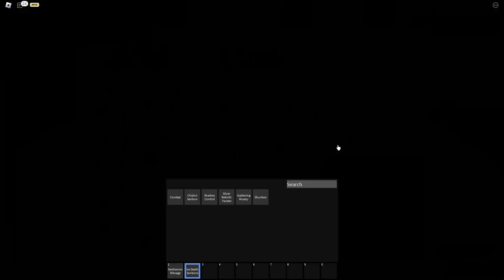Fastest Ways To Get Ryo (Roblox Ninja Tycoon Ep2)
If I missed any make sure to comment it and give the answer

Q: Which ability has the longest burning duration?
A: Blaze Control

Q: Which non-projectile ability has the longest range?
A: Golden Rebirth Lance

Q: Which mode gave the most health before v1.5?
A: Sonju Sage Mode

Q: What ability kills the user after using it?
A: Night Guy

Q: Who made this game?
A: Coldjason

Q: How much did the Hallow Beast ryo mode cost? (Before removal)
A: 6666

Q: What is the most expensive gamepass?
A: Byron Mode

Q: What is the cheapest item in the shop as of v4.1?
A: Transformation Jutsu

Q: What’s the latest tycoon added as of v4.0?
A: Hotate

Q: Which gamepass mode is the fastest?
A: Byron

Q: Which gamepass mode has the most health?
A: Byron

Q: What is the most expensive Susanoo?
A: Ultimate

Q: Which item in the shop doesn’t deal any damage?
A: 1000 years of death

Q: What’s the biggest rasengan in the game?
A: Emperor

Q: What ability has the longest teleport range?
A: Flying Raijin

Q: How much more health does RikuRinne give than Six Paths?
A: 20

Q: Which tycoon has an orange mask accessory?
A: Akatsuke

Q: Which clone ability spawns 1 clone with the highest health consistently?
A: Wood Clone

Q: What’s the most expensive stance as of v4.0?
A: Sleepy Fist